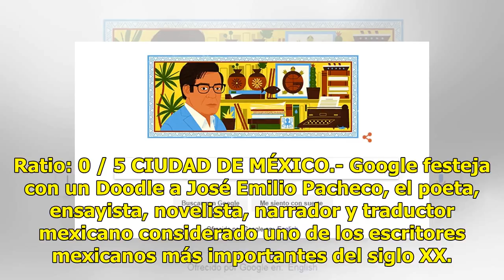Google festeja el natalicio de José Emilio Pacheco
Ratio: 0 / 5 CIUDAD DE MÉXICO.- Google festeja con un Doodle a José Emilio Pacheco, el poeta, ensayista, novelista, narrador y traductor mexicano considerado uno de los escritores mexicanos más importantes del siglo XX. Nacido en la Ciudad de México en 1939, Pacheco saltó a la fama en medio de un gr...